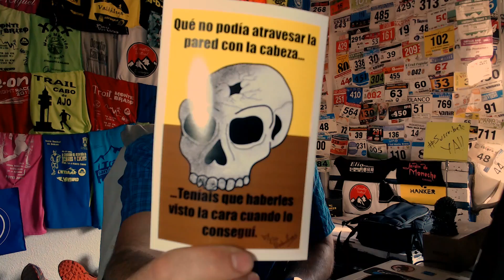¿Cuanto entrené para mi primera Maratón?